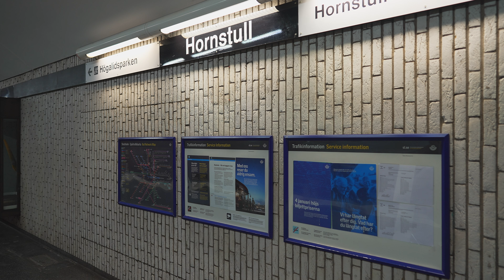Sweden, Stockholm, subway night ride from Fruängen to Hornstull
January 2022